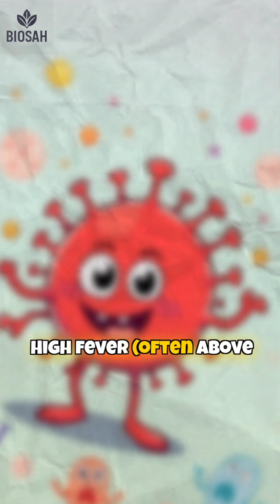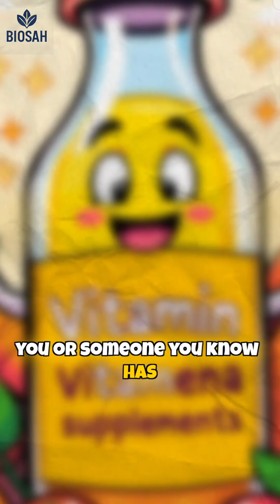What Is Measles? 😷 Symptoms, Vaccine & Why It's So Dangerous | Viral Disease #4.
Viral Disease #4 in our series is Measles — one of the most contagious diseases in the world.
Caused by the Measles virus, it spreads through the air and can lead to serious complications if not prevented.

In this short video, we’ll explain:
✅ How measles spreads
✅ Common symptoms to watch out for
✅ Why the MMR vaccine is essential
✅ What to do if someone gets infected